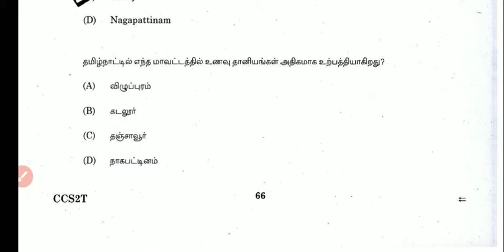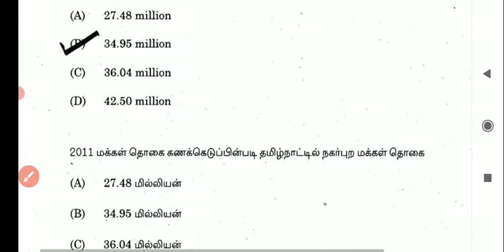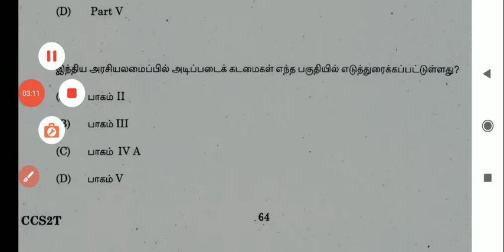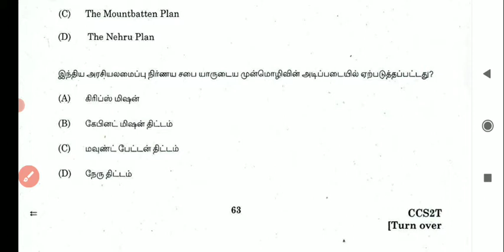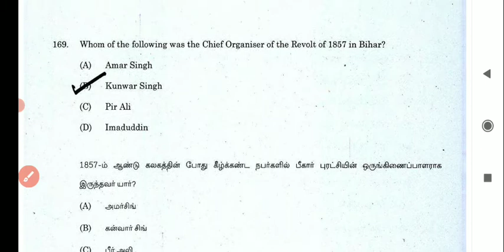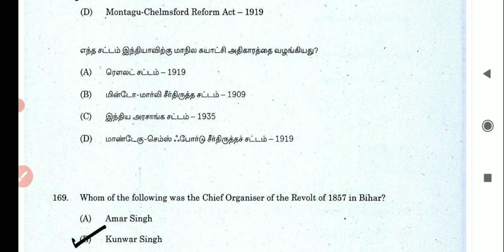TNPSC group 2 previous year question paper analysis tamil/ gk/ general studies/ kalvi kudil